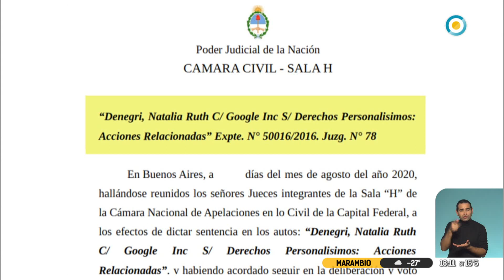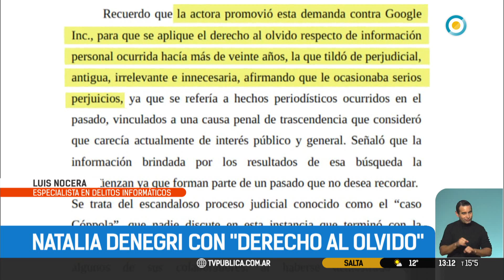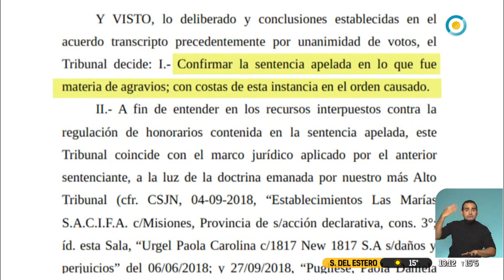Fallo inédito en el caso Natalia Denegri contra Google: la Justicia aplicó el "derecho al olvido"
Por primera vez en Argentina, y en medio del conflicto entre Google y Cristina Kirchner , la justicia reconoció lo que se conoce vulgarmente como “derecho al olvido” en un fallo a favor de Natalia Denegri. La conductora, productora y empresaria argentina había iniciado una acción judicial contra Google a efectos de obtener la desindexación de enlaces con contenidos, videos y notas publicitarias que la vincularan a la causa contra Guillermo Cóppola, en la que fue reconocida como víctima.